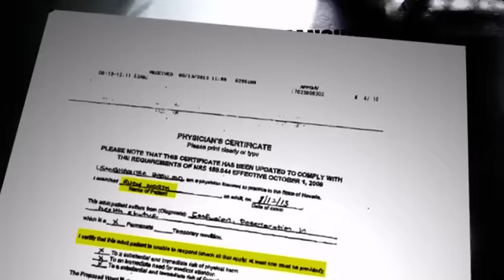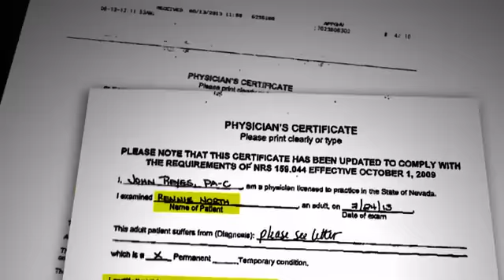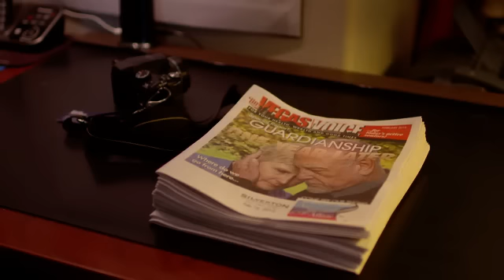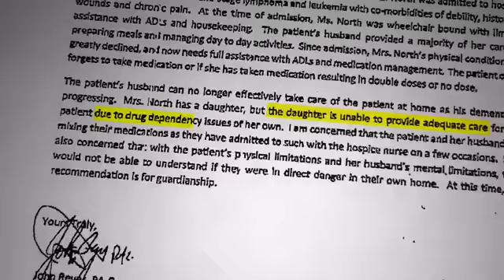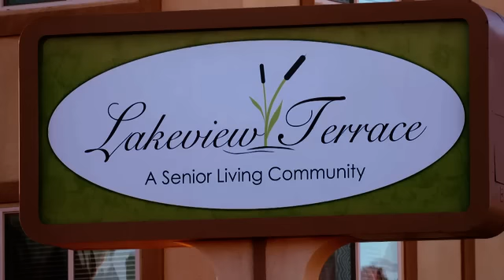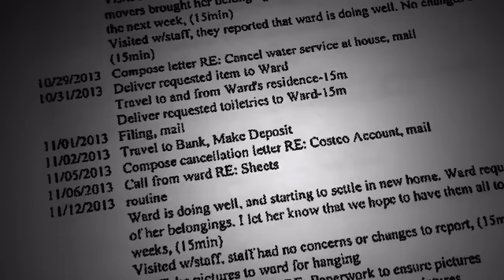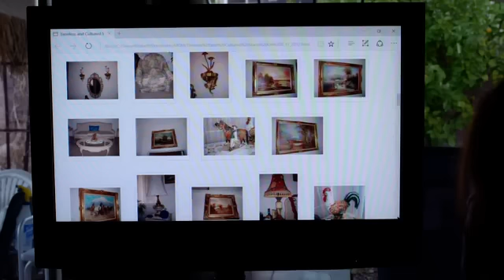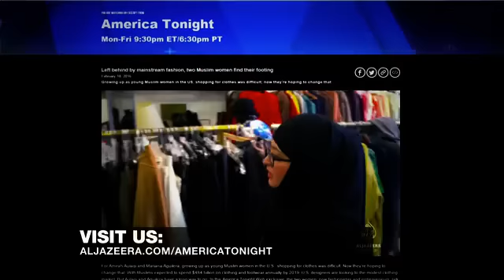Guardianship Fears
"America Tonight" reports on two horrifying poster cases of guardianship abuse in Nevada, featuring Julie Belshe and Elizabeth Indig -  each telling a chilling account of what happened to her parent(s) during an abusive and unlawful guardianship / conservatorship and under the control of then guardian, April Parks.